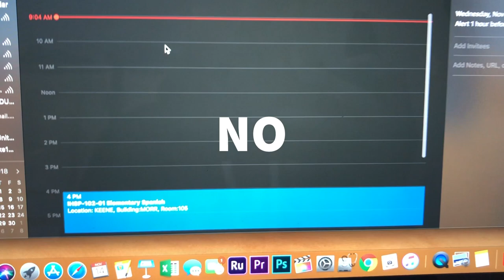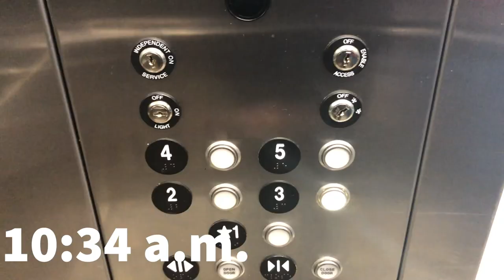A COLLEGE DAY IN THE LIFE (Keene State College)